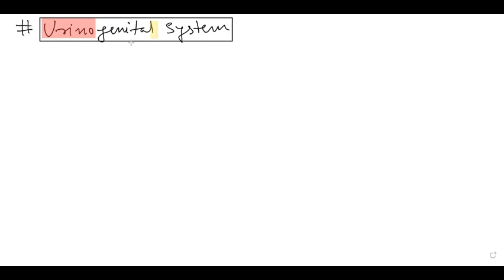Structural organization in animals- 25 |11th Biology | Bihar Board | NEET|MDCAT| by prince Vatsa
Follow the Prince Vatsa channel on WhatsApp cockroaches,temgina
hypognathus mouth
cockroach are pests, inhabiting the unhygienic and damp places. They are dark brown in colour belonging to the phylum Arthropoda, the Blattidae family, and class Insecta. Their morphology and anatomy are discussed in this article.cockroach, (order Blattodea), also called roach, any of about 4,600 species of insects that are among the most primitive living winged insects, appearing today much like they do in fossils that are more than 320 million years old. The word cockroach is a corruption of the Spanish cucaracha.The body is divisible into head, thorax and abdomen. The cockroach has three pairs of jointed appendages and two pairs of wings. The fore wings are mesothoracic and are called wing covers or tegmina or elytra. They cover the hindwings and are protective in function.Each cockroach has eyes, a mouth, salivary glands, antennae, brain, heart, colon, reproductive system, mid-guts, legs, esophagus, gastric caecea, fat bodies and malpighian tubules.
Cockroach Facts-
Cockroaches have been around since the time of dinosaurs!
A cockroach can live almost a month without food.
A cockroach can live about two weeks without water.
Some female cockroaches only mate once and stay pregnant for life!
A cockroach can live for up to one week without its head!
Similar to rodents, cockroaches are known to transmit the Salmonella [sp.] bacteria which can cause salmonellosis, a disease in humans with symptoms similar to food poisoning. It is believed that cockroaches accumulate the bacteria by feeding on contaminated food.